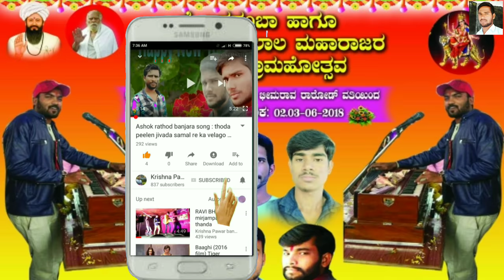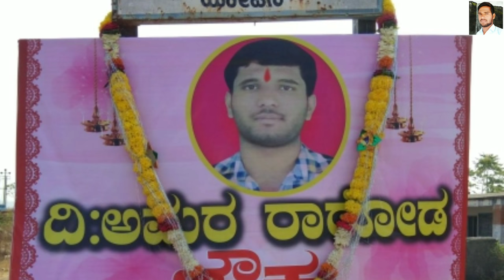Beta maro chenire - Amar rathod song __ Ashok Rathod super song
Ashok Rathod Banjara song
Amar rathod I miss you
Banjara song
Chincholi taluka karnatak
Rip Amar rathod

Amar rathod mother name - parvati
Amar rathod father name-bheemrav

chandapur thanda
Karnatak chincholi - amar rathod
Ashok rathod song - beta maro chenire
2018 Banjara RIP - Amar rathod       💐💐💐💐

Krishna Pawar Banjara